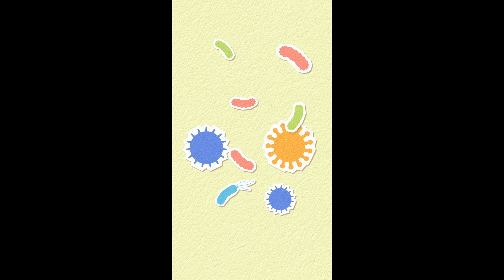The Great Pyramid of Giza A Monument Built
Embark on an enthralling journey through the corridors of time with us. Delve into the annals of history, where intriguing mysteries and enigmatic disappearances await your discovery. Picture yourself standing witness to pivotal moments in revolutions that have shaped the very fabric of our world.

In this immersive exploration, we unravel the enigmas that have captivated generations. From unsolved disappearances that continue to baffle historians to the dramatic turning points in revolutions that echo through the ages, our journey transcends the ordinary.

Come with us as we navigate through the tapestry of human history, uncovering the complexities, untold stories, and hidden secrets that lie beneath the surface. Join our expedition into the heart of historical mysteries and revolutions, where every chapter reveals a new layer of intrigue and significance.

Prepare to be captivated as we breathe life into the past, inviting you to experience the wonders and challenges faced by those who came before us. History is not merely a series of events; it's a tapestry woven with mysteries waiting to be unraveled. Join our quest for knowledge and adventure, where every twist and turn brings us closer to understanding the profound forces that have shaped our world.